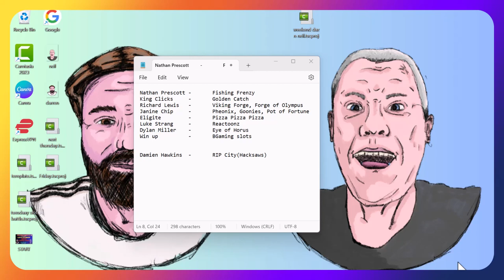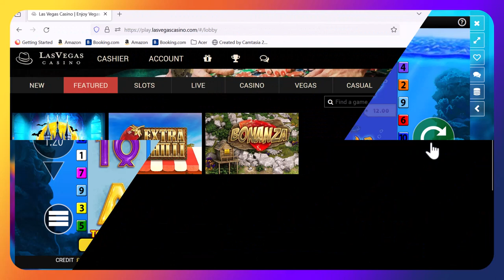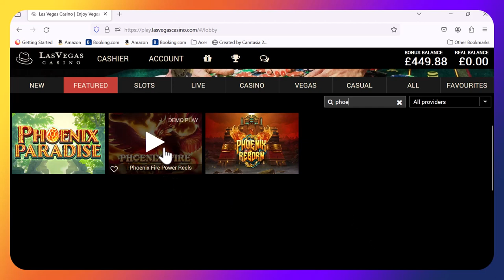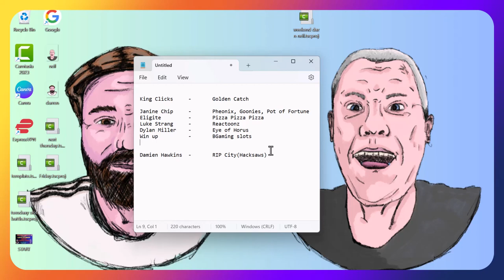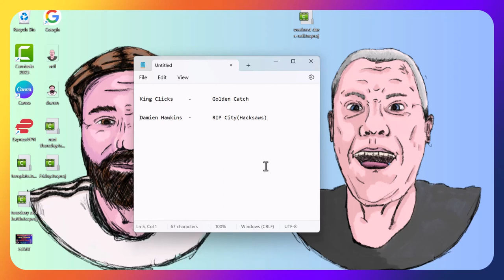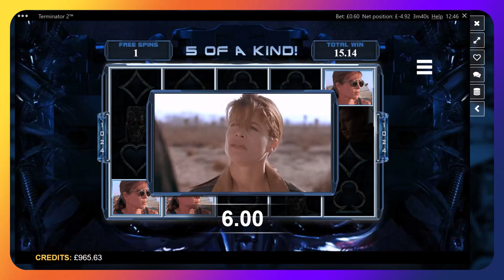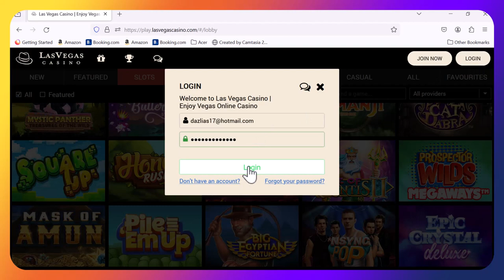Our last Friday night slots compilation! Stakes of 60p to £1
It's some more subscriber slots for our last Friday night video but do not worry guys.
We will be replacing Friday nights for Sundays from now on.

Can we PLEASE have a BIG WIN?

Let's finish these Fridays with a BANG!

🔞 18+ Only